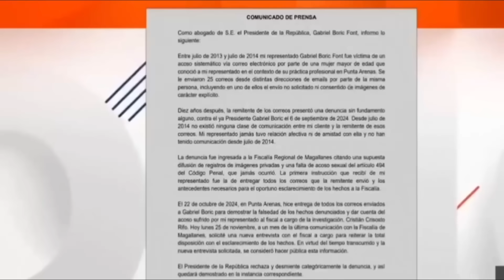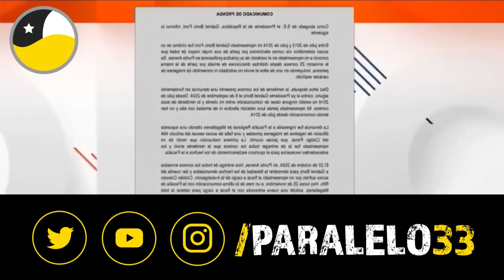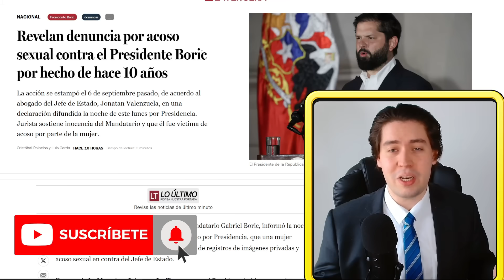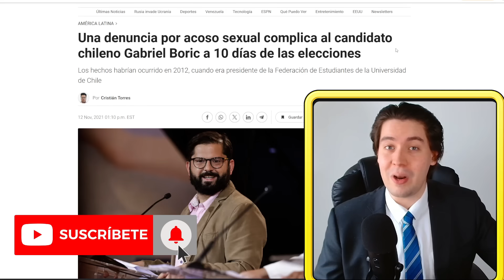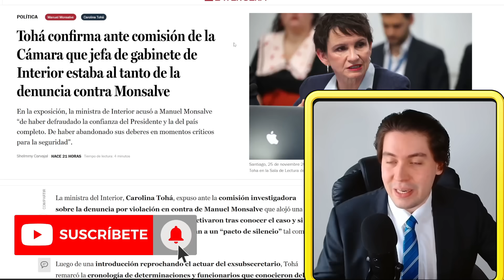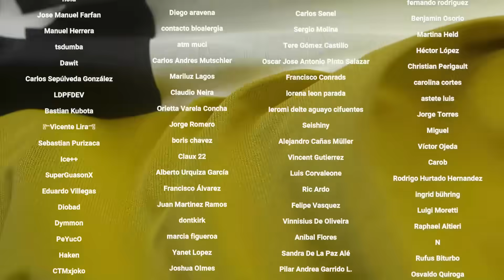🔴 ¡BOMBA! PERIODISTAS FILTRAN ESCÁNDALO S3XUAL de BORIC y TOHÁ CONFIESA por V1OLACIÓN en el GOBIERNO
Tiempos:

0:00 Introducción
0:25 La denuncia contra Boric
7:50 La confesión de Tohá
9:45 Conclusión
10:35 Agradecimiento a suscriptores